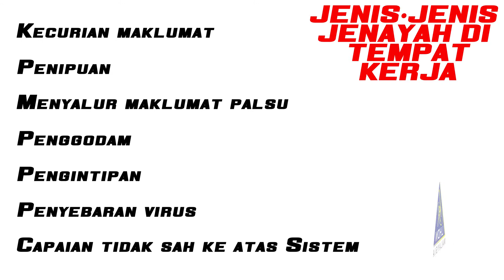KRIL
Kepentingan menjaga keselamatan dan kerahsiaan maklumat organisasi